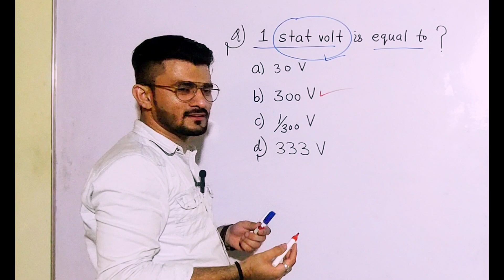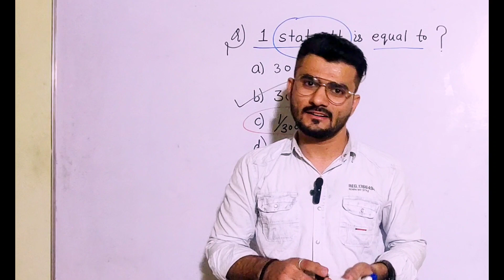1 stat volt is equal to || what is cgs unit of voltage potential difference ?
stat volt is equal to || what is cgs unit of voltage potential difference ?
How to calculate potential difference unit ?